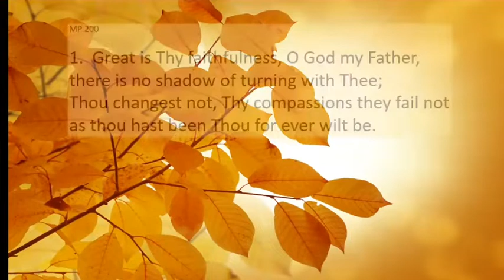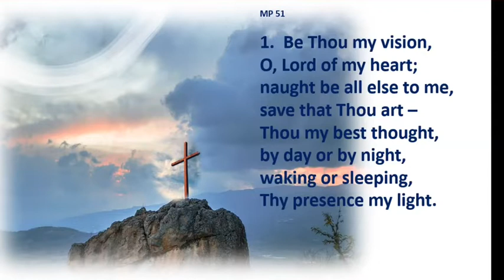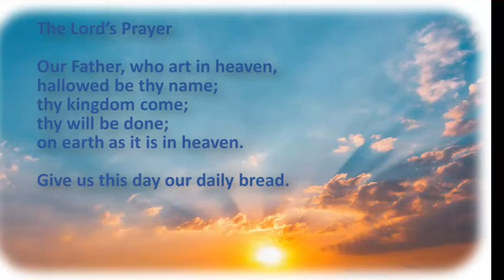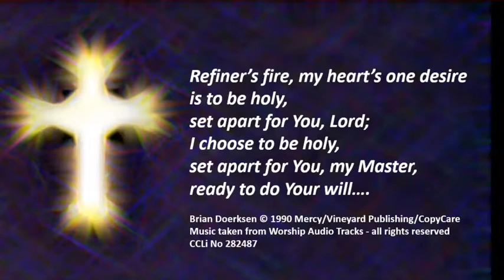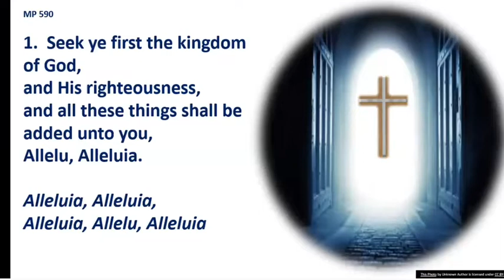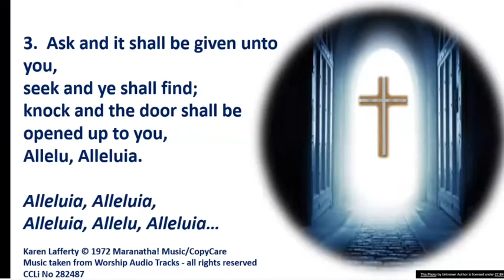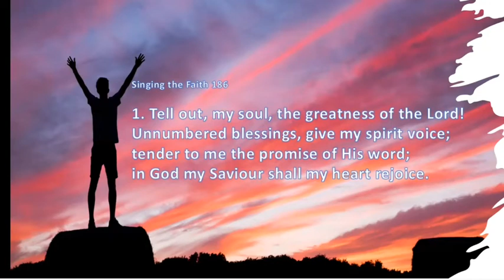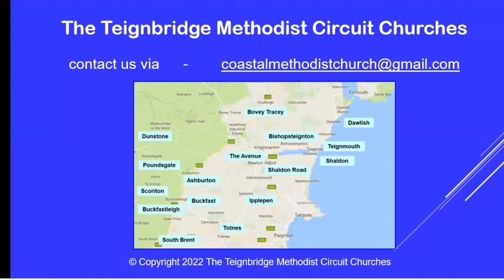Morning Worship Sunday 16th October 2022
Andrew Parsons leads our worship reminding us that we are all important to God